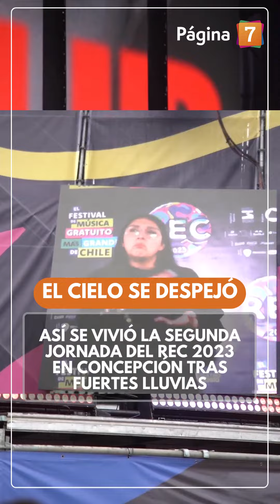Así se vivió la segunda jornada del REC 2023 en Concepción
Tras una caótica jornada de sábado, producto de las lluvias y fuertes vientos, el pasado domingo el Festival REC 2023 pudo seguir adelante.

Si bien hubo precipitaciones, al final de día se pudieron realizar los conciertos sin mayores problemas

Gracias a esto, se presentaron Juanes, Café Tacvba, Fran Valenzuela, Pedro Piedra, Candlebox, Los Miserables, entre varios otros artistas.

Y tú, ¿pudiste ser parte del REC 2023?